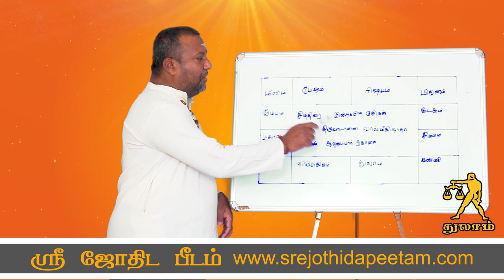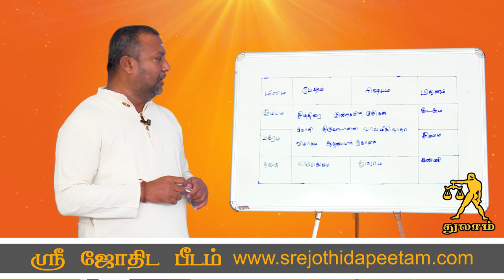sani peyarchi Parikaram 2020-2023 tamil | Sani peyarchi 2020 Thulaam | சனி பெயர்ச்சி பரிகாரம் துலாம்